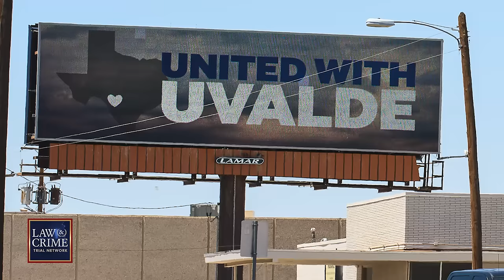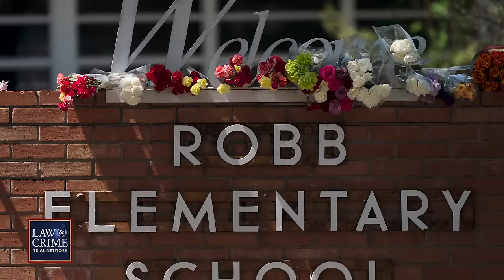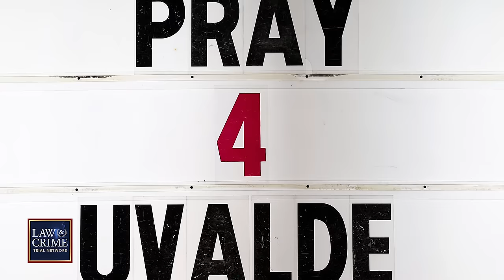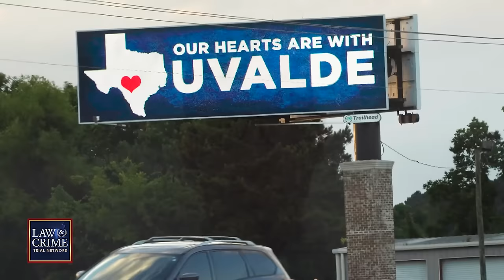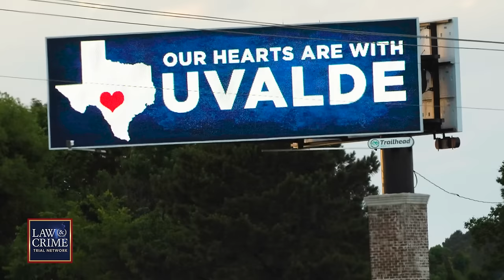The Uvalde School Shooting Massacre — One Year Later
May 24, 2023 marks one year after the city of Uvalde, Texas was struck with tragedy and fear. Nineteen students and two teachers were brutally killed by an 18-year-old gunman at Robb Elementary School. The law enforcement response to this massacre was one of the most criticized in history. The Law&Crime Network’s Sierra Gillespie looks back on the tragic event one year later.